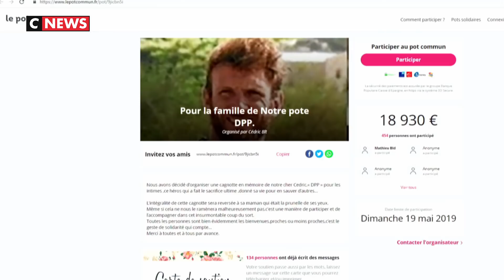Militaires tués : l'émotion des proches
Elle veut que l’on se souvienne des qualités de son compagnon. Léa, 26 ans, militaire elle aussi, décrit Alain Bertoncello comme un homme droit, rigoureux, engagé.
«Alain Bertoncello était mon compagnon. C’était un homme joyeux, souriant et drôle. Nous croquions la vie ensemble. C’était un homme parfait, et c’était mon soleil», raconte-t-elle.
Alain Bertoncello et Cédric de Pierrepont, 28 et 33 ans, ont perdu la vie pour sauver celles de quatre otages, dont deux touristes français, présents dans une zone sensible de l’Afrique.
«C’est sûr que j’ai la haine. Je leur en veux d’être partis dans ce pays alors qu’il ne fallait pas aller là bas. Alain était là pour remplir sa mission, et il l’a fait jusqu’au bout. Son but, c’était de sauver ces vies-là», déclare la compagne du militaire tué.
Les proches de Cédric de Pierrepont, le deuxième militaire tué, ont mis en ligne une cagnotte pour soutenir la famille du disparu. Le montant s’élève déjà à plus de 18.000 euros.